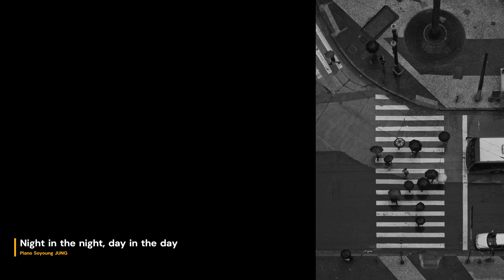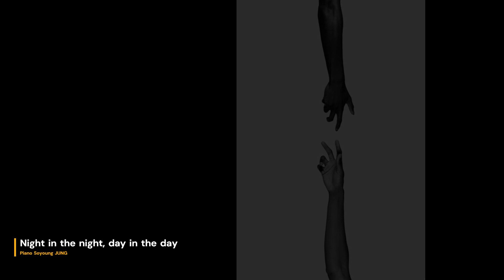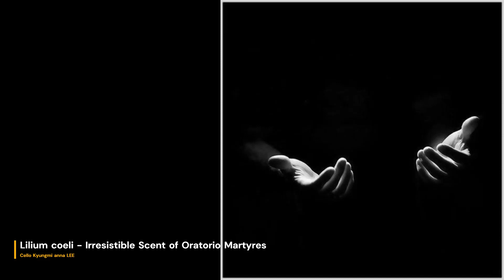(playlist40mins)breath patina scent martyres trend life playlist love memory opera classic 아트팜엘케이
앙상블 여음 - 오페라 시간 거미줄 속으로
거부할 수 없는 향기
고색한 숨결

3장의 앨범들이 묶여진 플레이리스트 입니다.

ALBUM INTRODUCTION
Irresistible Scent of Oratorio Martyres

●앨범 소개
그대가 선 비탈에는 미풍이 부나요?
노을이 물드는 겨울의 하늘을 고요히 날아가는 철새들처럼...
홀로됨의 고독 속에 밤의 밤, 낮의 낮처럼
당신의 거역할 수 없는 향기가 사무칩니다.

세계최초의 대극장 이머시브 사운드 오라토리오로 2023년
서울에서 세계 초연된
오라토리오 마르티레스의 솔로 연주자 연주곡 앨범이다.
2023년 서울문화재단 및 한국문화예술위원회의 창작기금과
예술과기술 기금 수혜 작품인
오라토리오 마르티레스(대본 김재청, 작곡 이지은)에 참여한
솔로 연주자들인 피아노 정소영, 바이올린 여근하, 첼로 이경미가
작곡가 이지은의 편곡으로
오라토리오 마르티레스의 주요곡을 솔로 악기 버전으로 연주했다.
역사와 종교의 찬란한 조우 속에 대편성 오라토리오 마르티레스의
주요곡들은
'거역할 수 없는 향기'라는 제목의 본 앨범을 위하여 편곡되었다.
오라라가 부는 이국의 밤하늘, 미풍이 스치는 그리움의 언덕,
이름없는 숲속의 해그늘 아래로 떨어지는 시간의 속삭임들이
잔잔하게 전해 온다. 솔로 연주자들을 위해 편곡되면서
사랑이라는 거역할 수 없는 향기의 속삭임을 전달한다.

●트랙 소개

1. 천진암의 빛 - 피아노 / Lux Chunjinam - Piano
    (피아노 정소영) - 04:27
   오라토리오 마르티레스 중, 이벽의 아리아를 피아니스트 정소영이
   밤 하늘에 별빛이 지나듯 그려냈다.

2. 밤의 밤, 낮의 낮처럼 /
   Like night in the night, day in the day - Piano (피아노 정소영) - 05:20
   기도의 대합창곡은 피아노 솔로 연주로 그리움이 스멀스멀
   연인이 되기도 하고, 미풍이 부는 언덕에 홀로 서게 한다.

3. 천국의 백합 / Lilium coeli - Cello (첼로 이경미) - 04:57
   첼리스트 이경미 연주로 여러번 연주되었다.
   천국의 백합이라는 순수함, 미지의 동경, 여인의 기다림,
   무한한 시간을 여행하는 첼로의 나지막하나
   담대함으로 재해석되었다.

4. 주여! 나의 주여! Pie Jesu Domine - Violin
    (바이올린 여근하) - 02:59
   기도의 음악이다. 라틴어 소년 합창단을 위한 곡을
   바이올리니스트 여근하가 절정의 간절함으로 담고 있다.

5. 천진암의 빛 - 바이올린 / Lux Chunjinam - Violin
    (바이올린 여근하) - 04:26
   바이올리니스트 여근하를 위해 편곡된 천진암의 빛에는
   특유의 카덴차가 추가되어있다. 짐짓 외로운 달밤을 걷듯이,
   사랑을 어루만지는 특유의 감성으로 거부할 수 없는 향기의
   정점을 향해 간다.

6. 가까이 더 가까이 /  Propius Propius - Piano
    (피아노 정소영) - 04:36
   단조로움 속에 담겨진 요동치는 절박함, 노을이 물드는 하늘을 보며
   가까이 더 가까이 다가갈 누군가를 위한 애가의 피아노 솔로곡이다.

●CREDIT
연주 : 피아노 정소영 바이올린 여근하 첼로 이경미 / 작곡 : 이지은
Production 아트팜엘케이 기획 홍성욱
오라토리오 마르티레스 - 대본/작사 김재청 작곡/편곡 이지은
Producer 김재청, 이지은
Recoding 오디오가이, 최강수 Tonemeister 박성범
Sound Engineer 최강수, 정재현
Mastering 오디오가이, 최정훈, 최강수, 박성범
그래픽디자인 원주원 자문위원 홍성욱, 윤선영, 권혁태, 신희철, 박 미, 강은식
후원 서울시, 서울문화재단, 한국문화예술위원회, 토지문화재단
2023년 서울문화재단 예술창작활동지원사업 음악분야 선정작
2023년 한국문화예술위원회 예술과 기술매칭 지원 선정작

앙상블 여음

오페라 시간 거미줄 속으로 - INTO THE TIME COBWEB 앨범 소개서

●앨범 소개
대본, 작사 김재청 작곡, 편곡 이지은의 2021년 한국문화예술위원회
오페라 부문 창작 산실 선정 작품인 오페라 시간 거미줄의 연주 앨범이다.
앙상블 여음, 바이올린 여근하, 김주은 등 오랜 예술 동료들의
호흡으로 연주되었다.
장막극 그랜드 오페라로 작곡된 작곡가 이지은 특유의 감성적인 음악들이
실내악 버전으로 편곡되었다. 바이올린 연주자 여근하가 이끄는
앙상블 여음이 오페라 음악에 담긴 격정적이고 슬픈 사랑이야기를
호소력있게 담아냈다.

●트랙 소개
1. 황해의 세레나데 (피아노 솔로)
- Serenade on the yellow sea (Piano Solo)
2. 하얀 날개
- White Wings
3. 눈먼 증인의 노래
- Song of the blind witness
4. 시간의 파도 (오페라 시간 거미줄 서곡)
– Time Wave (Opera Time Cobweb overture)
5. 라팽 아질
- Lapin Agile
6. 우리 사랑에 죽음의 색깔 더 할 때
- When we add the color of death to our love
7. 황해의 세레나데 (피아노 퀸텟)
- Serenade on the yellow sea (Piano Quintet)

●CREDIT
제작 아트팜엘케이 기획 홍성욱, 이지은
Producers 이지은, 김재청
Composer & Arranger 이지은
연주 앙상블 여음 바이올린 여근하, 김주은
비올라 신은미 첼로 김요한 피아노 이세호
Recording 윤민우 (Studio GDM)
Mixing & Mastering 윤민우 (Studio GDM)
Still 박승일 Graphic design 원주원 camera 김아현